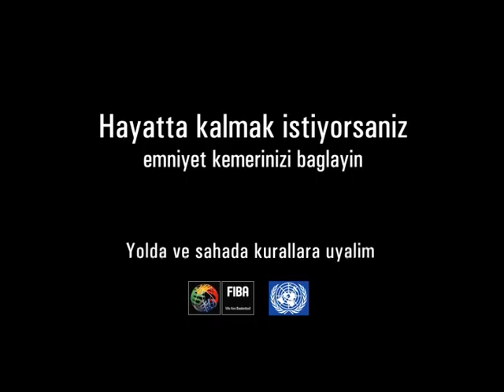UNECE/FIBA road safety campaign featuring Kerem Tunçeri-TUR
Description: The "We play and drive by the rules" campaign is organized with the support of the Turkish Basketball Federation (TBF), which will host the championship, the Spanish Basketball Federation (FEB) and the Turkish National Police (TNP), which is in charge of road safety enforcement in the host country.